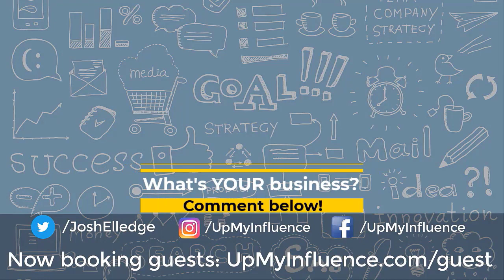Human Optimization with David Weaver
👩‍🎓 Free scholarship for our intro to high-ticket sales course + pro-bono coaching call IF...
❤️ Your business earned less than $250K in the last 12 months OR -
❤️ Your business is majority owned by: military veteran/active-duty, woman-owned, LGBTQ+-owned, minority-owned

✅ If you sell high-ticket, we may be able to joint-venture and I can get you 3-5 high-ticket sales appointments a week: